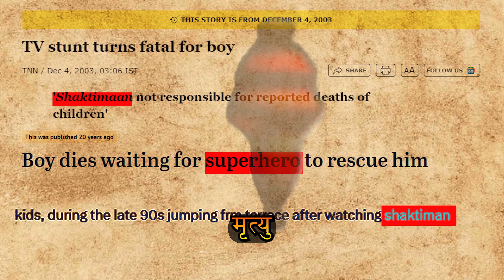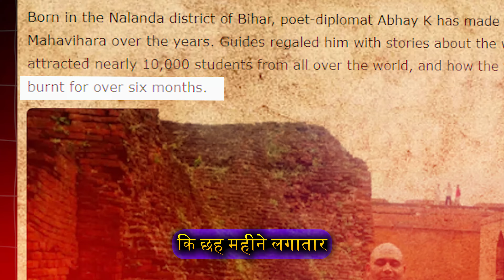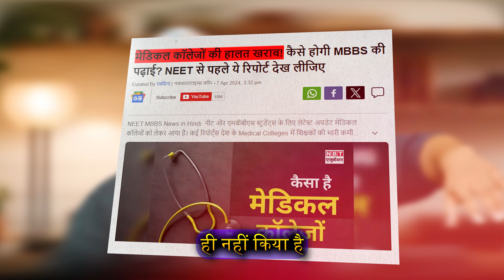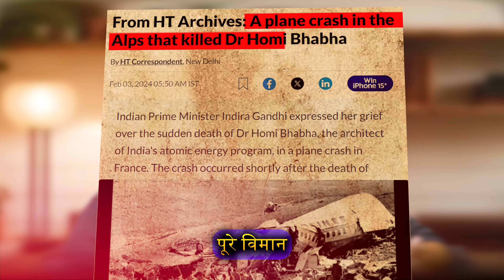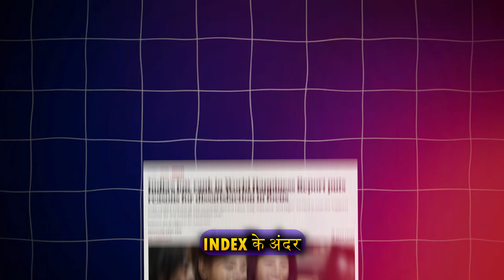The Dark Truth of India : Special Podcast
Uncover the secrets that India doesn't want you to know! In this eye-opening podcast, we delve into the dark truth of India, exposing the hidden realities that lie in the shadows. From corruption and poverty to social injustices and human rights abuses, we'll leave no stone unturned in our quest for truth. Join us as we shine a light on the darker side of India and explore the untold stories that need to be heard. What secrets will we uncover? Tune in to find out!
 what is history of india
 the dark turth of india
 Did British Rule Shatter India’s Prosperous Past?
 crazy stories from bharat history
 Kya Bharat Sach Mein Sone Ki Chidiya Tha?
 Bharat Ki Kahani: Glory aur Dark Reality
 India Ke Glorious Past Mein Chupe Raaz
 क्या भारत का सुनहरा अतीत सच था?
 kya bharat ka sona waala itihaas sach tha?
 kya akbar waqai mein great tha?
 civilization of india | ancient india | the history of the world
 history of the ancient india
 Kya Hai Gauravshali Bharat Ki Kahani?
 Kya Bharat Sapno Se Zyada Dhanvan Tha?
Timecode
00:00 - Starting of Podcast
01:28 - Intro
03:00 - Mystery of Balesh Swadeshi Name
04:44 - Was India Ever Glorious?
07:17 - What is the difference between India and Bharat
08:32 - Why doesn't youth want to live in india?
13:00 -  विदेशी ताकते That are Harming India
16:58 - Woman exploitation in India
19:42 - Why is Akbar Great? Why is Maharana Pratap not Great?
24:34 - Why did we Forgot hockey and Yog?
28:35 - Are we still Slaves
32:46 - Is Yog Better than Gym
38:20 - Patent of yog
40:34 - From vegetarianism to non-vegetarianism
43:15 - Was Pythagoras discovered aboard?
49:41 - knowledge of sages
52:36 - Cultural Downfall from Bollywood
56:30 - Is india changing now?
01:03:58 - Are Tea and Coffee Harmful for the Body
01:06:43 - The Winning Speech of Swami Vivekanand
01:10:50 - Future of India
01:16:26 - Message for Indians
01:18:47 - Outro